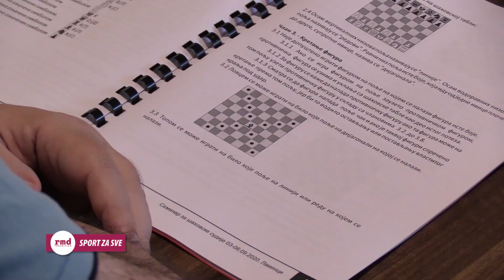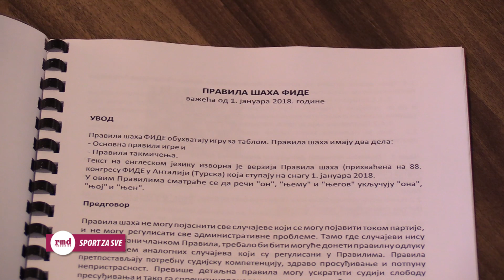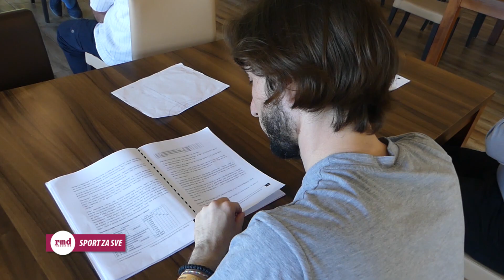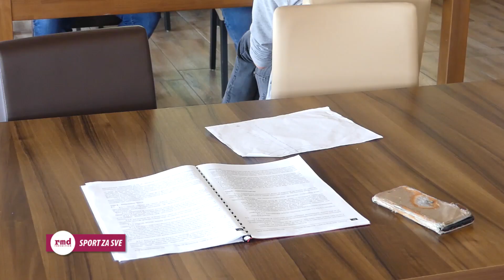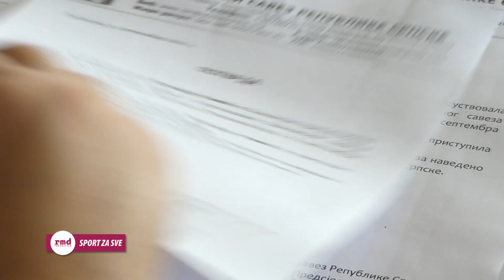SPORT ZA SVE / SPORT 4 ALL / СПОРТ ЗА СВЕ No 403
ШАХ - 2. Лига / Екипно првенство Републике Српске